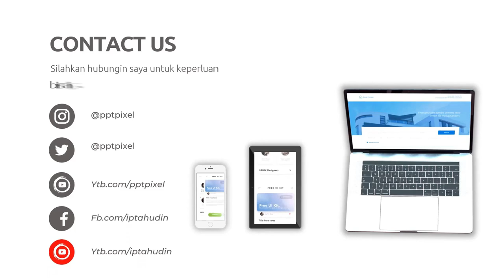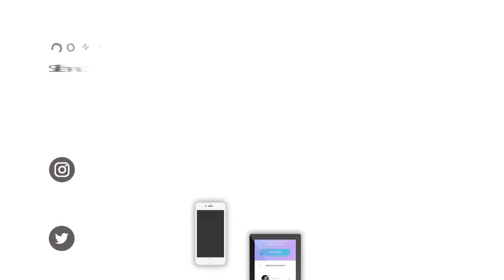cew Animasi Pembelajaran Guru